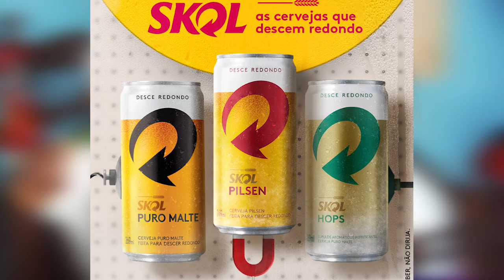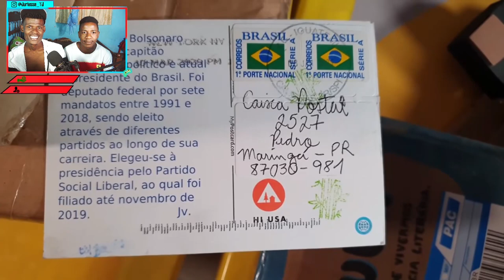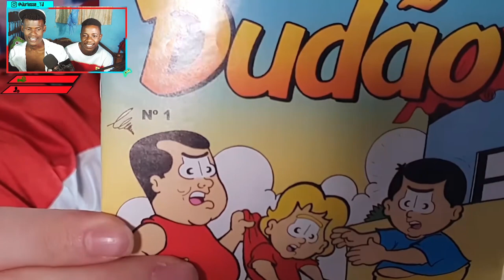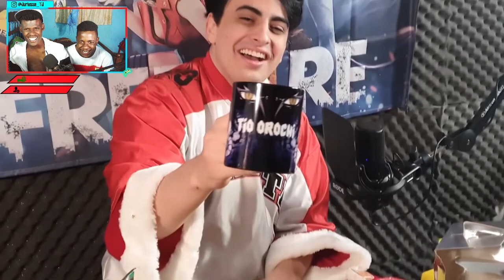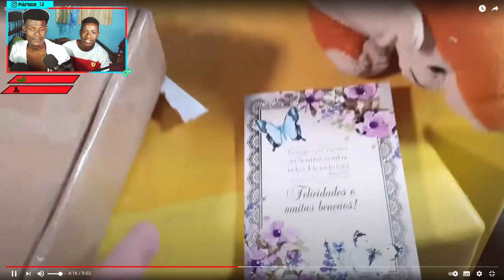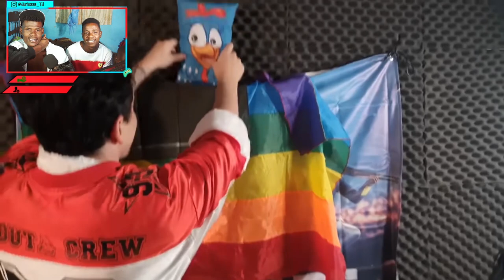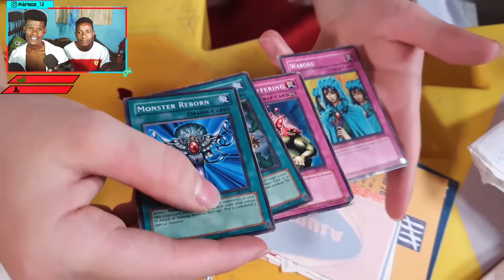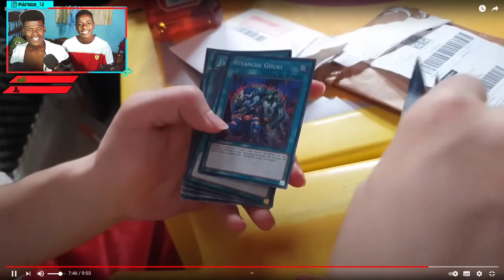Abrir Uma Caixa Postal Foi Um Erro